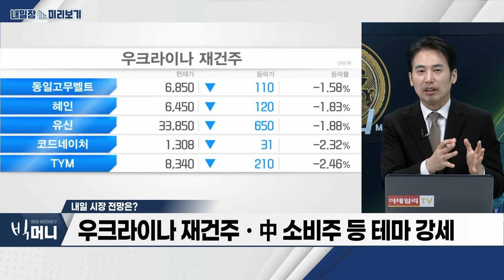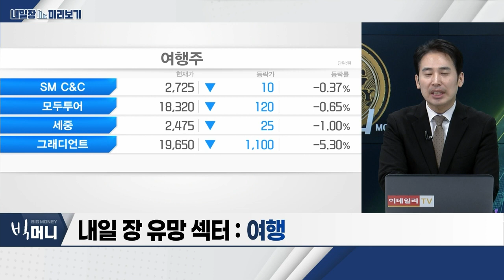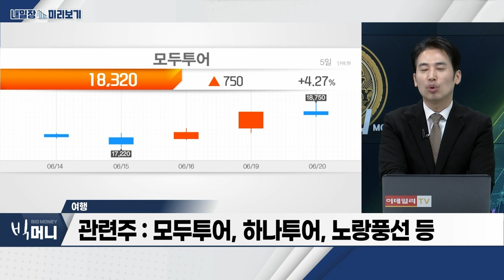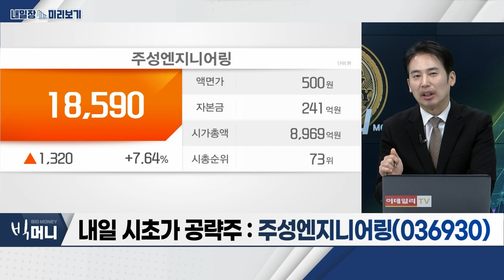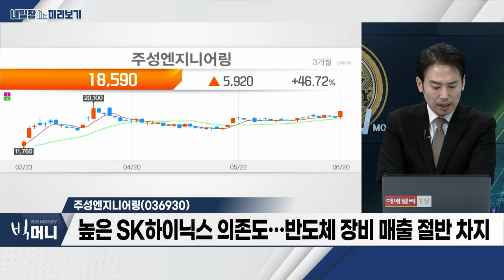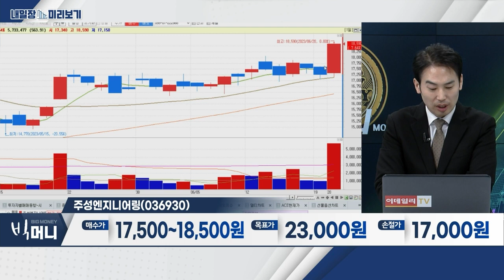주성엔지니어링(036930)… SK하이닉스ㆍ엔비디아에 이어 AMD에도 HBM3 공급 / 여행... 연간 해외여행객 2,000만 명 돌파 전망_내일장 미리보기 (20230620)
- 연간 해외여행객 2,000만 명 돌파 전망
- 1분기에 이어 해외 패키지 송출객 지속적 증가
- 주요 여행사, 흑자전환에 이어 실적 개선 기대
- 관련주: 모두투어, 하나투어, 노랑풍선 등

- SK하이닉스ㆍ엔비디아에 이어 AMD에도 HBM3 공급
- 높은 SK하이닉스 의존도… 반도체 장비 매출 절반 차지
- 삼성디스플레이 협력사向 OLED 장비 발주 예정